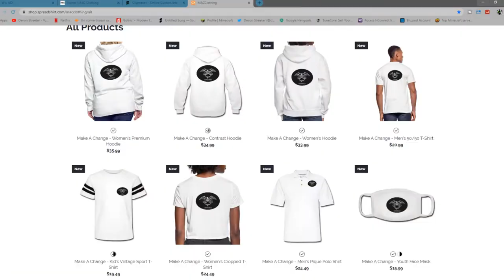FAZE5 SOME OF MY BEST HIGHLIGHTS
FAZE5 Hey everyone i am officially going to be joining the FAZE5 recruitment challenge wish me luck FaZe if you see this joining FaZe would be the best thing that has ever happened to me it'll be literally a fresh start for me and it would be amazing if you guys picked me up i won't let you guys down hopefully you guys pick me up as a faZe member